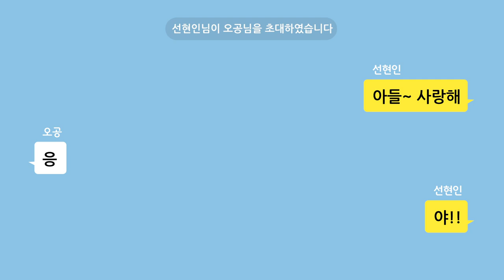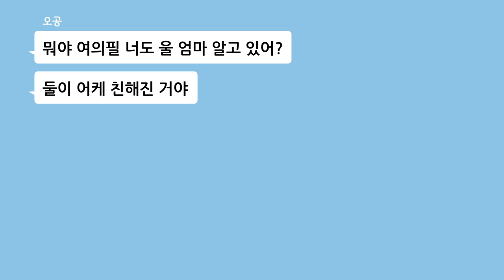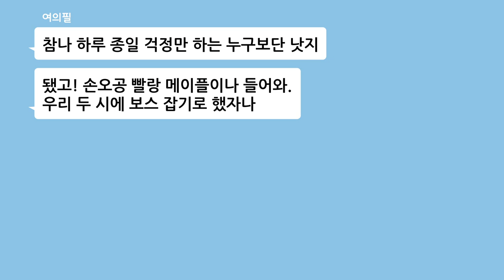손오공은 엄마랑 어떤 카톡을 할까? 현실 모자의 대화!😅 (feat. 잘못 사귄 친구?!)